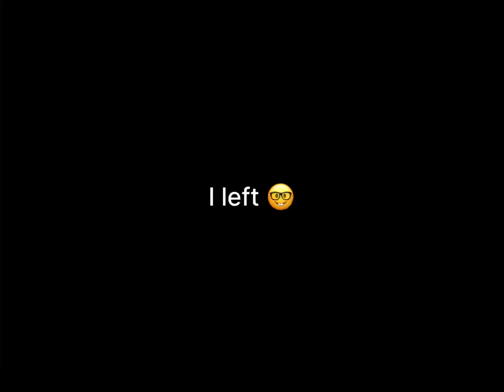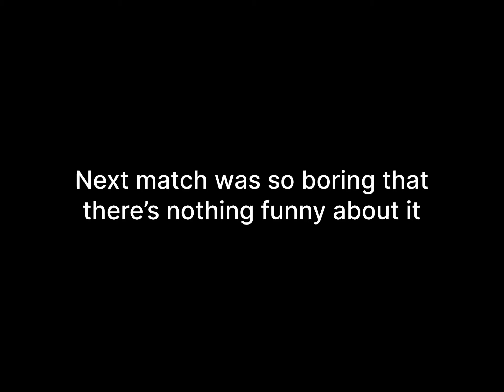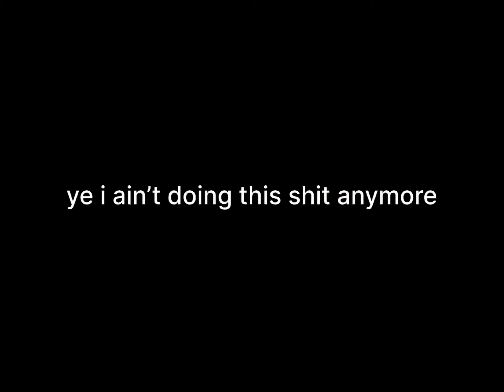Using fixed delay weapons to 3 cat spam in Pixel Gun 3D